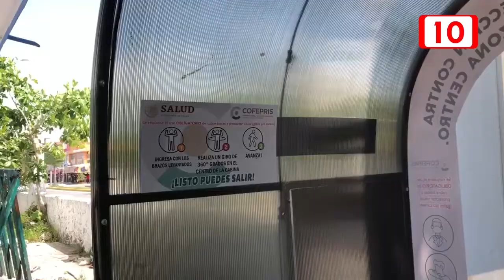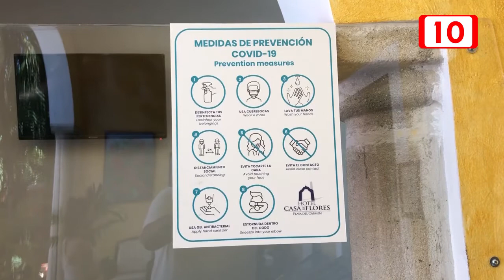Realiza Cofepris 60 inspecciones diarias en Playa del Carmen